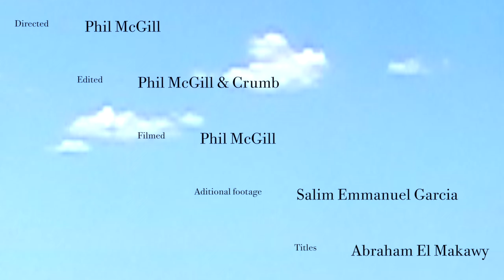Crumb & Melody's Echo Chamber - Le Temple Volant [Official Video]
"Le Temple Volant" by Crumb & Melody's Echo Chamber

Directed by Phil McGill
Edited by Phil McGill & Crumb
Filmed by Phil McGill
Additional footage by Salim Emmanuel Garcia
Titles by Abraham El Makawy

Lila Ramani
Melody Prochet
Bri Aronow
Jesse Brotter
Jonathan Gilad

Special thanks to Josh Berl & Audrey Siataga

Shot on location:
Cataract Gorge in Tasmania (Lutruwita), Australia
North Head (Maungauika) in Auckland, New Zealand
Roosevelt Island (Minnahanonck) in New York, USA